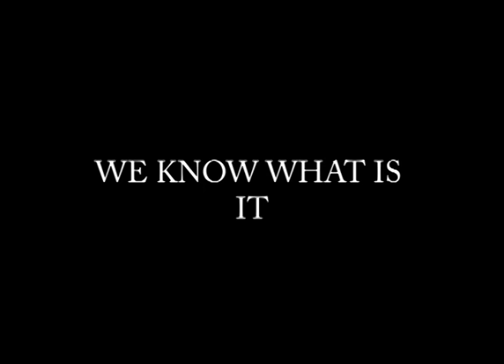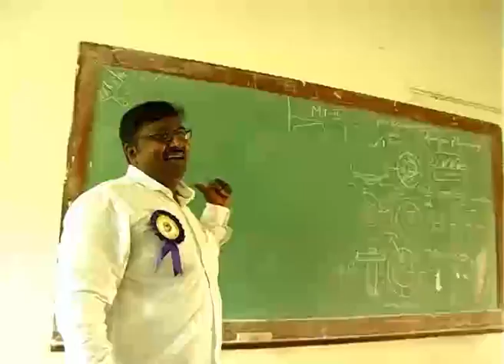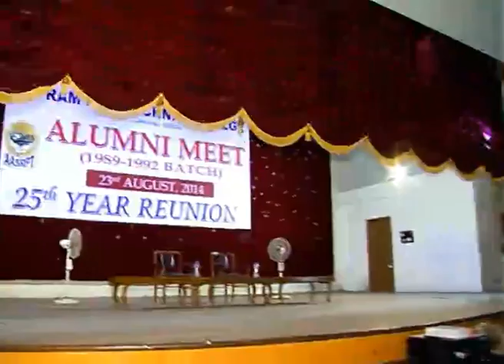ALUMNI SRPT 89-92 batch